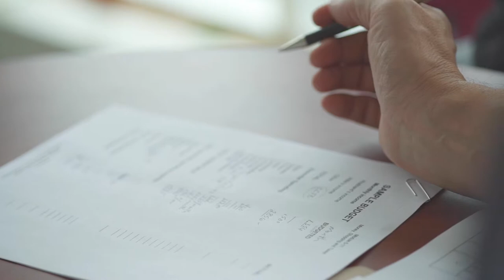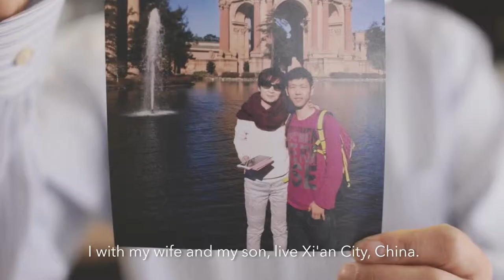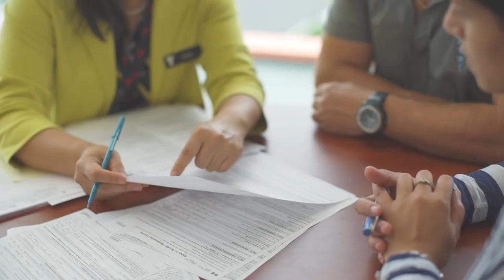Newcomer Connections // YMCA of Greater Saint John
I recently had the opportunity to work with the YMCA of Greater Saint John in creating a promotional film for their Newcomer Connections Centre. This was easily one of my favorite projects to work on. It involved shooting at a number of different events, with many wonderful people from all around the world. In particular, I had the privilege of working with a man named "Winter". Winter moved to Saint John from China to give his family a better life. Like so many other immigrants and refugees in Saint John, Winter received support from Newcomer Connections through various services, including English classes and employment training. The Centre also supports newcomers in other ways, depending on what needs they have when they arrive. It was a pleasure to tell the story of how Newcomer Connections is providing community to so many newcomers who now call Saint John home.